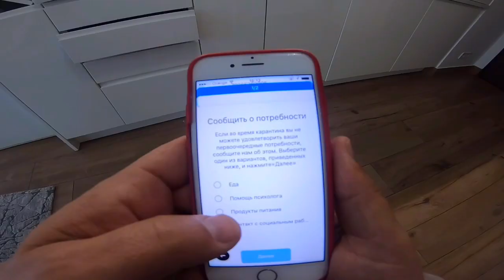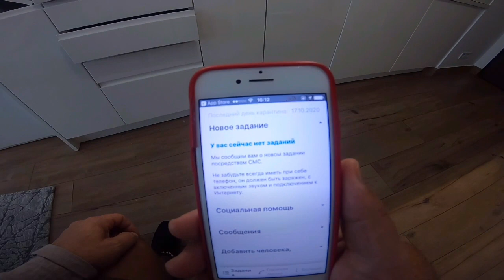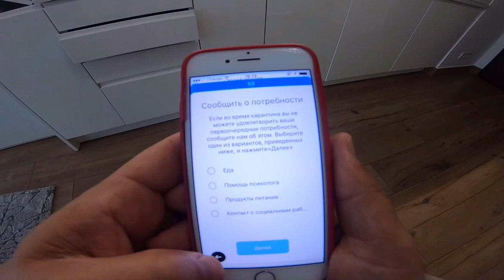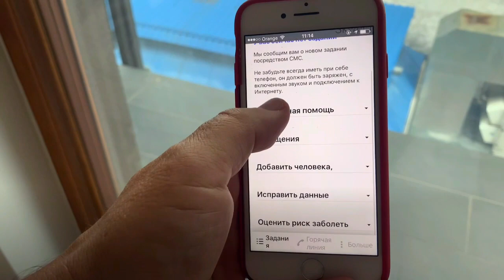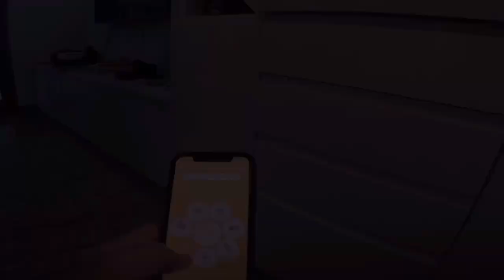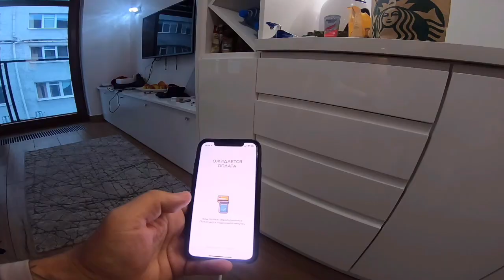10 ДНЕЙ ПЕРЕД РАБОТОЙ В ЕВРОПЕ ИЗ СНГ / САМОИЗОЛЯЦИЯ В ПОЛЬШЕ БЕСПЛАТНАЯ ЕДА И ВЫПЛАТЫ РАБОТОДАТЕЛЯ